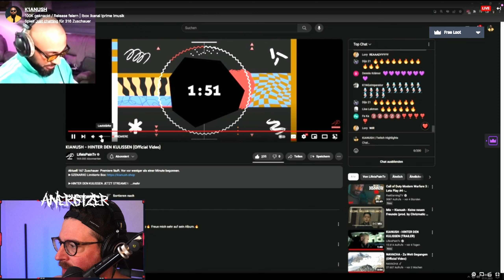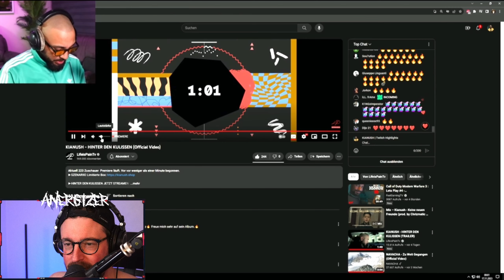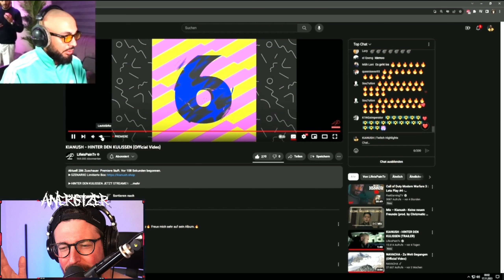METALHEAD hört zum ERSTEN MAL KIANUSH "HINTER DEN KULISSEN" Reaction | Anergizer Reacts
Ich checke von  @LifeisPainTv Kianush - Hinter den Kulissen

Posteule:
Auf Anfrage